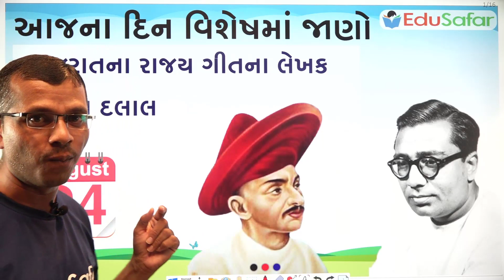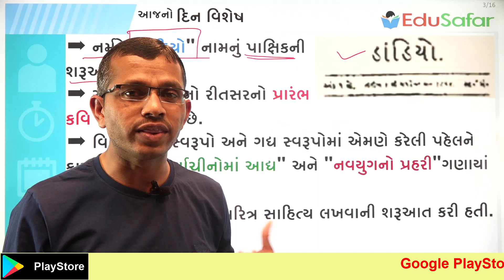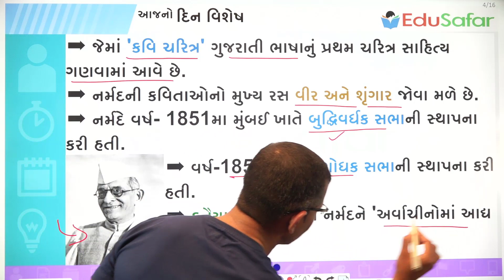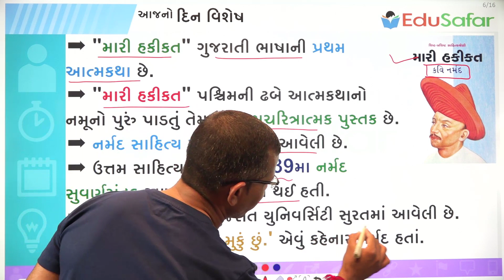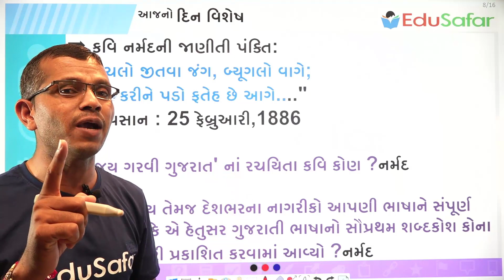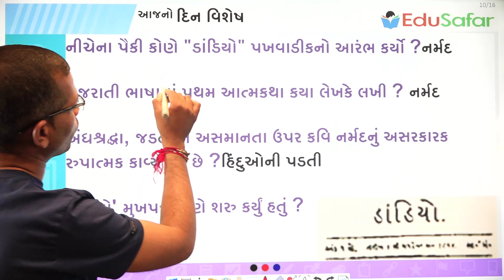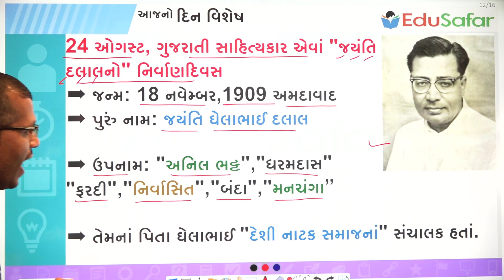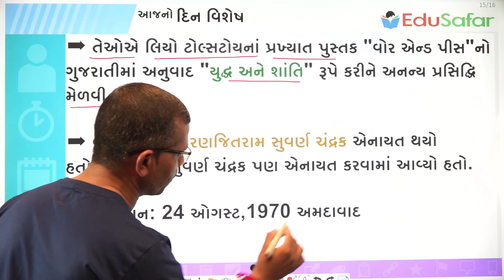24 August | કવિ નર્મદ | Narmadashankar Dave | જયંતિ દલાલ | Jayanti Dalal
પ્રસ્તાવિક ચર્ચા
દિન વિશેષ
24 ઓગસ્ટ,"કવિ નર્મદનો જન્મદિવસ.."
24 ઓગસ્ટ, ગુજરાતી સાહિત્યકાર એવાં "જયંતિ દલાલનો" નિર્વાણદિવસ..

હિન્દી ભાષામાં પણ અમારી યુ ટ્યુબ ચેનલ છે. જેમાં જોડાઈ તમારા જ્ઞાનમાં વધારો કરો.નીચેની લીંક પર ક્લિક કરી અમારી GK 2020 યુ ટ્યુબ ચેનલમાં જોડાઈ શકો છો.